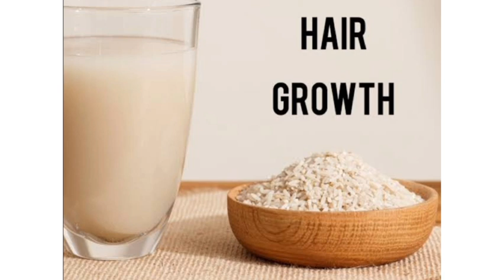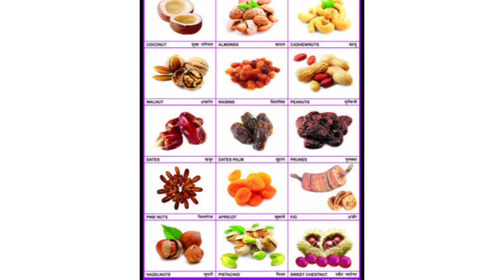Why We Use Remedies For Skin & Hair Care || Does Remedy Work Or Not?